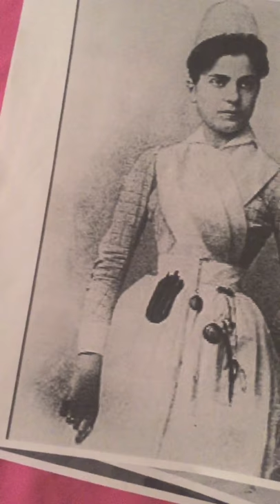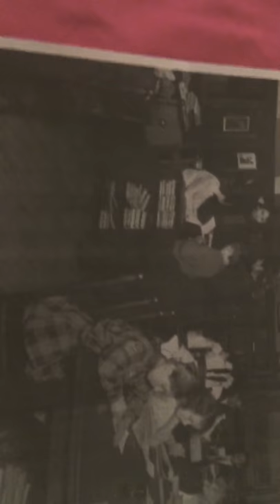Lilian Wald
History assignment